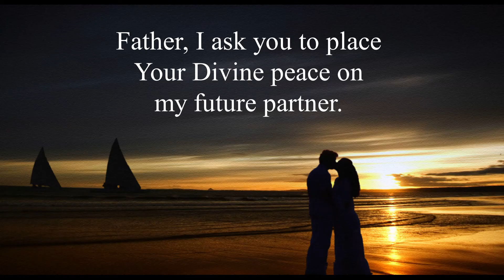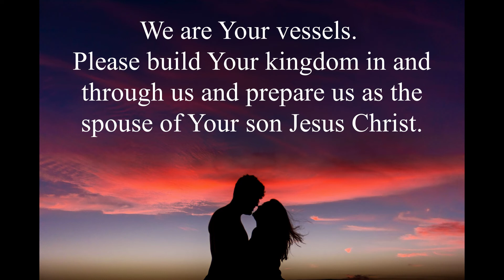Prayer for Future Spouse (Husband)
Prayer:
Father, I ask you to place Your Divine peace on my future partner. Heal every injury and pain of childhood, and free him/her from all attachments that could prevent us from forming a deep relationship with You and each other. Please do the same in my life.
I ask that my future spouse be one with You and live with and through Your Holy Spirit. He/she should be strong in spirit and a man/woman after Your heart. He/she should love You more than anything else in the world, with all his/her heart, mind, soul, and strength. Fill him/her with wisdom, understanding, and courage. I am asking you for a partner who will seek Your truth and speak Your words. I ask you for the love for the Word of God in his/her heart and that he/she will follow You in all ways.
Prepare us for our roles as husband and wife, each to fill their own space and not take on the function of the other. We are Your vessels. Please build Your kingdom in and through us and prepare us as the spouse of Your son Jesus Christ.
Thank You in advance, Heavenly Father, that You have found the perfect spouse for me and that we will soon meet and be married.
Amen.

Original Prayer:
Vater, ich bitte dich, dass du deinen göttlichen Frieden auf meinen zukünftigen Partner legst. Heile jede Verletzung, jeden Schmerz der Kindheit und befreie ihn von allen Bindungen, die uns daran hindern könnten, eine tiefe Beziehung zu dir und zueinander einzugehen. Bitte tue dies auch in meinem Leben.
Ich bitte dich, dass mein zukünftiger Ehepartner mit dir eins ist und mit und durch deinen Heiligen Geist lebt. Er soll geistlich stark und ein Mann, nach deinem Herzen sein. Er soll dich mehr lieben als alles andere auf der Welt, mit ganzem Herzen, ganzem Verstand, ganzer Seele und aller Kraft. Fülle ihn/sie mit Weisheit, Verständnis und Mut. Ich bitte dich um einen Partner, der nach deiner Wahrheit sucht und deine Worte ausspricht. Ich bitte dich um Liebe für das Wort Gottes in seinem Herzen und darum, dass er dir in allen Wegen nachfolgt.
Mache uns bereit für unsere Rollen als Ehemann und Ehefrau – jeder soll seinen eigenen Bereich ausfüllen und nicht die Funktion des anderen übernehmen. Wir sind deine Gefäße. Bitte baue dein Reich in und durch uns und bereite uns als Braut deines Sohnes Jesus Christus zu.
Ich danke dir schon jetzt, Vater im Himmel, dass du den perfekten Ehepartner für mich ausgesucht hast und dass wir uns schon in Kürze kennenlernen und heiraten werden.